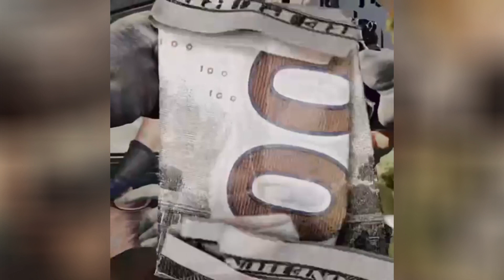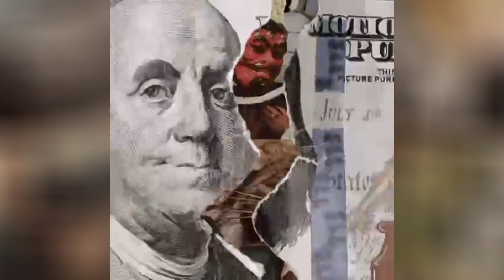Struggle Mike x BSF - GOTTI REMIX Ft. Benny the Butcher, Heem & Smoke Bulga [Visualizer]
Struggle Mike x BSF bring you their album IYKYK (IF YOU KNOW, YOU KNOW) - Available everywhere now!

01. Hitter Ft. Rick Hyde, GoToMar$ & IMYOUNGWORLD (Prod. Roar X)
02. Jewels Ft. Rick Hyde & Santana Fox (Prod. Body Bag Ben)
03. Dianna Ross 2 Ft. Duffel Bag Hottie & LoveBoat Luciano (Prod. DJ Shay)
04. Sicario Ft. Body Bag Ben, Heem, Vino La Mano & Buknas De Culiacan (Prod. Four Limbs)
05. Not 1 Boss Ft. Duffel Bag Hottie & Benny The Butcher (Prod. Trypps Beatz)
06. Shootouts Ft. Madhattan & Rick Hyde (Prod. Roar X)
07. Teach Ft. Rick Hyde, Stalley & Smoke Bulga (Prod. Raki Van Glorious)
08. Night Flow Ft. Rick Hyde & Madhattan (Prod. Buda & Grandz)
09. Luciano Ft. Heem & Flee Lord (Prod. DJ Shay)
10. Something Beautiful Ft. Fred The Godson, Rick Hyde & G Mims (Prod. Four Limbs)
11. Gotti (Remix) Ft. Benny the Butcher, Heem & Smoke Bulga (Prod. IceRocks)
12. Loyalty Ft. China Mac, Rick Hyde & GoToMar$ (Prod. CeeGee)
13. Bonanno Ft. Benny the Butcher, Rick Hyde & Heem (Prod. Chup)

2023 Black Soprano Family, LLC / Struggle Cartel